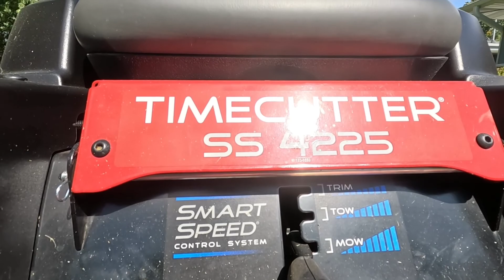Toro TimeCutter vs Mowing | Zero Turn | High Quality Mowing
Enjoy this relaxing lawn mowing video with music for your entertainment.

The TimeCutter SS4225 lets you enjoy your time, not your work.